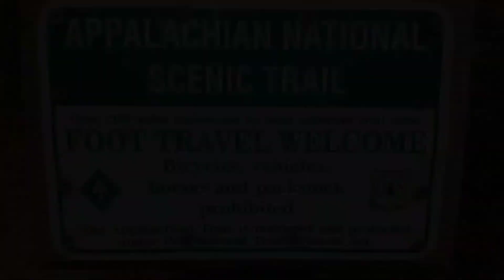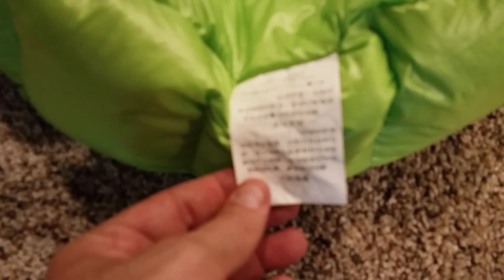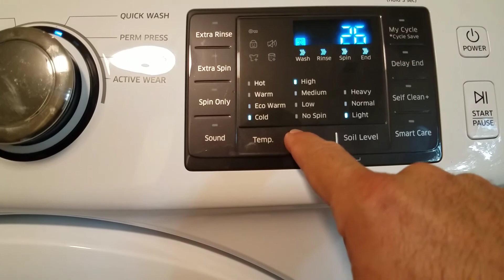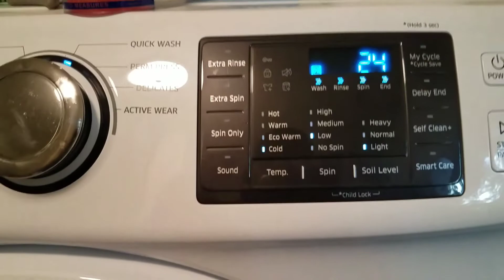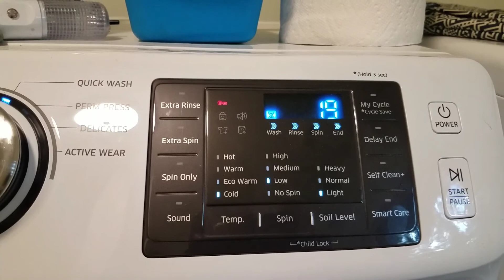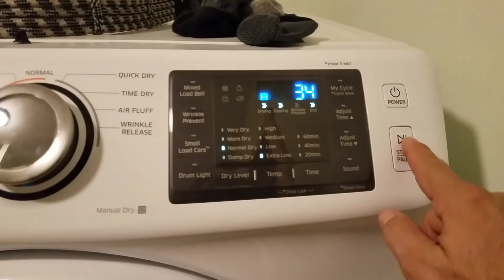Aegismax Sleeping Bag Review 2.0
Review for my Aegismax sleeping bag that I use on my section hikes of the Appalachian Trail and other hikes. I bought this bag as a 3 season alternative to my 0 degree bag in an effort to reduce pack weight. We'll discuss wash dry directions and how it performed on the trail after fluffing it up.

Equipment used on this hike or others;
Pack, Osprey Exos 58 S
Pack cover
LIght Heart gear Solo 6
Sleep System
Aegis Max Sleeping bag summer
EE Quilt ( winter )
Lazy Bear Pillow
Big Agnes AXl Air Sleeping Pad
Outdoor vitals bag liner
Sea to Summit pillow
Rain gear
Frog Togs top
Rain Pants REI
Base layers
OBOZ Insoles
Cooking System
Snow Peak Stove
Sea to Summit Cup/Bowl
Snow Peak cooking pot
Toaks long handle spork
Water Filtration
Sawyer Squeeze
Platypus GravityWorks 2.0L Dirty water Bag
Platypus GravityWorks 2 L Hose Kit
MIsc
The Deuce of Spades Backcountry
Patagonia Men's Down Hoodie Puffer
Trekking Poles Black Diamond Trail Ergo Cork
Electronics
Black Diamond Spot Headlamp
Anker PowerCore 10000
Video Equipment
Saramonic Mini SmartMic
Wireless Mikes